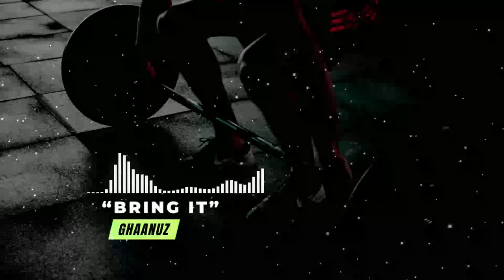Bring It by @GhaaNuz | No Copyright Music | Dubstep Workout Hip Hop Beat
When using this track add this in your description:
Music Track:  "Bring It" by GhaaNuz

Checkout the playlist "GhaaNuz Beats"

nocopyrightsounds
copyrightfree
music
song
royaltyfreemusic
copyrightfreemusic
nocopyrightmusic
phonk music
phonk beat
free beat